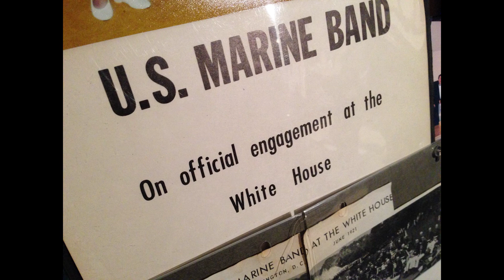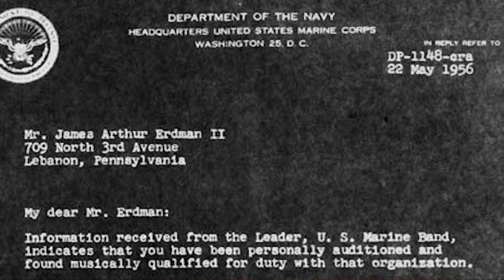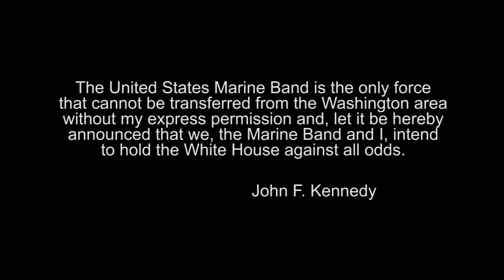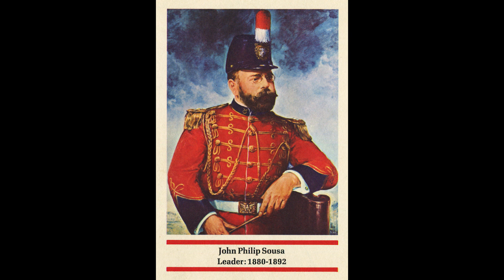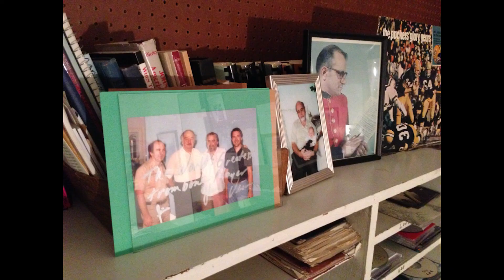Jim Erdman: Soloist to the Presidents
This documentary pays tribute to an extraordinary musician who, at a very young age, was selected for the United States Marine Band "The President's Own" and spent his career touring the country and performing for special events at the White House. Upon retirement he became a beloved teacher of trombone.